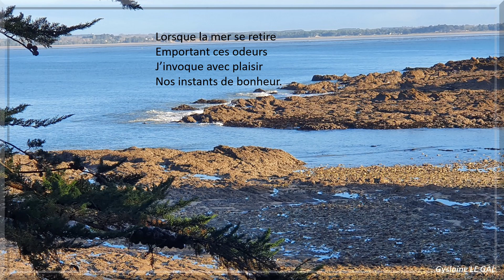Tendres souvenirs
Poème d’amour